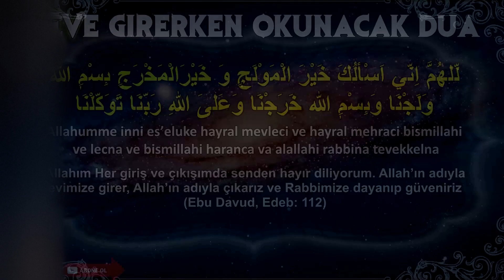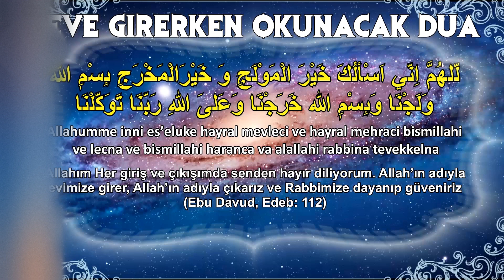Eve girerken okunacak dua - Her zaman okuyalım - Herkes için En güzel Dualar 🖤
Eve girerken okunacak dua, eve içeri girerken okumamız gereken en güzel dua, dileklerin kabulü, Ev duası, en güzel okunacak dualar, okunması gereken dualar, manevi sırlar, peygamber efendimizin duası ve hepsi bu videoda. Umarım faydalı olur. Rabbim yapılan tüm duaları kabul etsin inşallah.

Selamün aleyküm. Bu videomuzda herkes için yetişkinler için beraber eve girerken hangi duanın okunacağını öğreneceğiz. Bu duaları okursak inşallah evimizin bereketi artar.